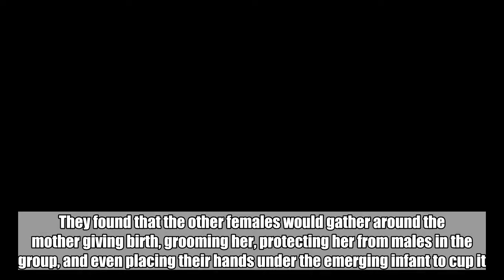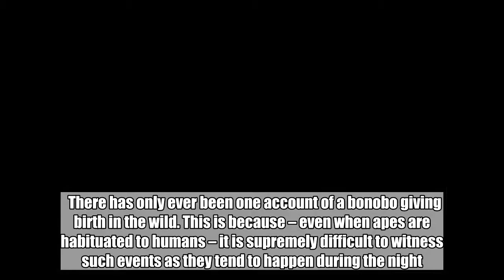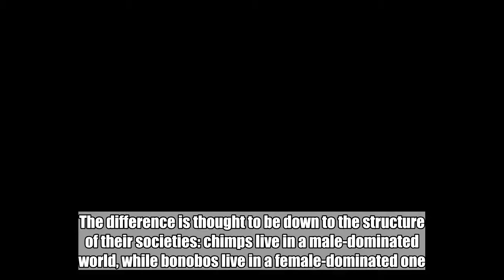Female Bonobos Found To Act As Midwives For Each Other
Female bonobos will act as midwives and help each other out during the birthing process, according to a new study that questions whether human midwifery is actually unique. The researchers have published their findings in Evolution & Human Behavior, in which they describe three separate incidences of captive female bonobos acting as midwives for mother apes in both France and the Netherlands. They found that the other females would gather around the mother giving birth, grooming her, protecting her from males in the group, and even placing their hands under the emerging infant to cup it.  There has only ever been one account of a bonobo giving birth in the wild. This is because – even when apes are habituated to humans – it is supremely difficult to witness such events as they tend to happen during the night. In that only other account, females were also seen helping the mother give birth. This makes the latest study in bonobos fairly significant, as it suggests this is not one-off behavior. This is in stark contrast to how our other ape relatives – chimpanzees – give birth. Females in chimp communities tend to isolate themselves and give birth on their own. The difference is thought to be down to the structure of their societies: chimps live in a male-dominated world, while bonobos live in a female-dominated one. The research raises the question of whether or not midwifery is a uniquely human trait. Almost every human culture around the world practices some form of it, and it was long thought to be a result of the fact that human babies are born with large heads that make it difficult to fit through the woman’s pelvis. This means that while our brains can grow bigger, women have a harder time giving birth, and thus having others on hand is a significant advantage. If bonobo females are also practicing midwifery, it could mean that our last common ancestors did too and that chimpanzees simply lost the behavior as the females became more isolated. Of course, it could also be that bonobos and humans both independently evolved it. Taking another step back, the picture gets somewhat more complex. As with apes, the natural birthing process in most other primates is difficult to study due to their nocturnal habits, but there are a handful of reports of other species displaying similar behaviors. A few years ago, for example, a female golden snub-nosed monkey was filmed grooming another female who was giving birth. She even helped to pull the newborn infant free before licking it clean. The behavior has also been reported in black snub-nosed monkeys and white-headed langurs.